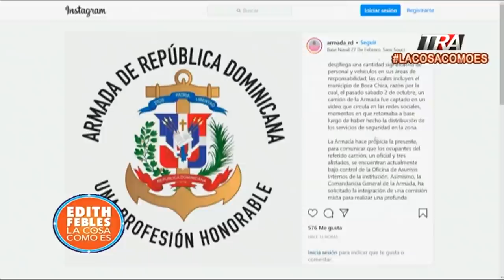Díaz Morfa, puso a disposición de la justicia los miembros de la Armada que iban en el camión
Canal Oficial Periodista Edith Febles